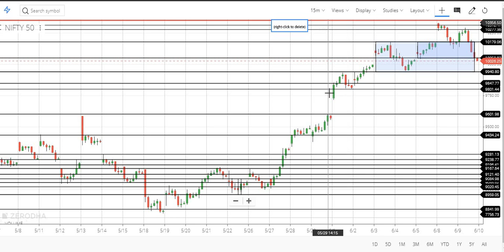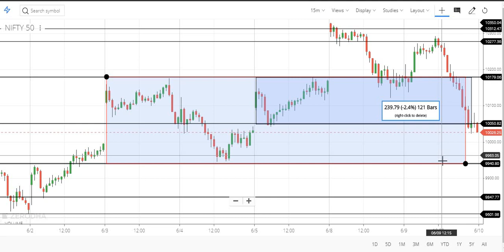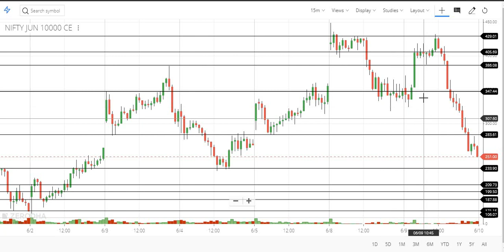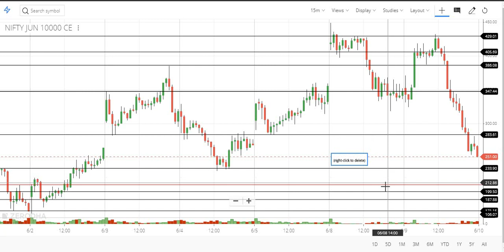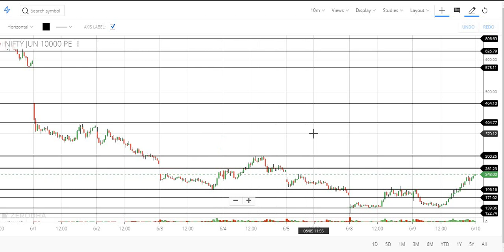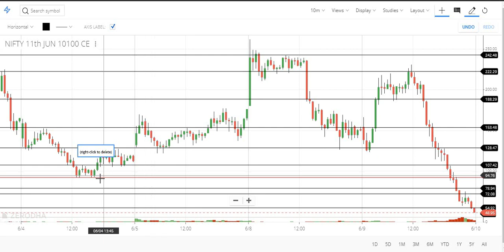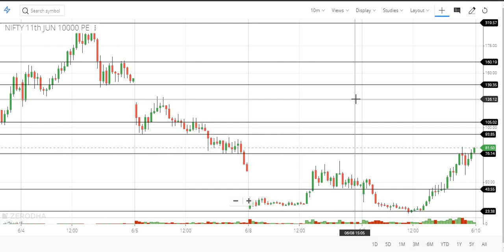Nifty option analysis before intra day trade - 10-06-2020